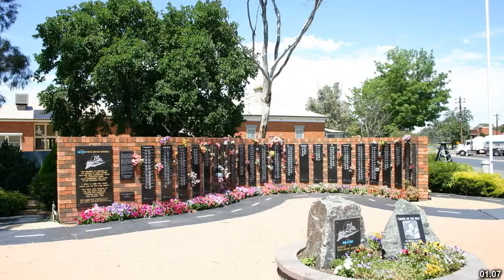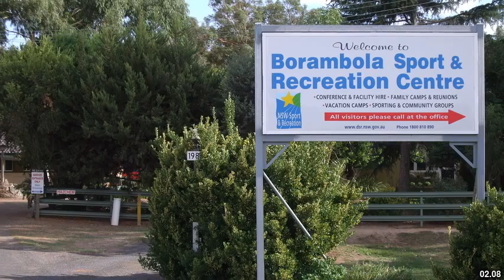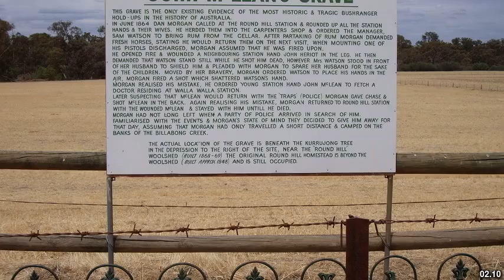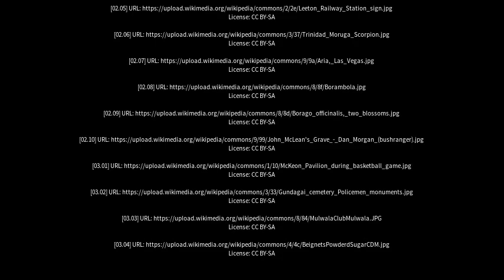Best places to visit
Best places to visit - Old Morago (Australia) Best places to visit - Slideshows from all over the world - City trips, nature pictures, etc.